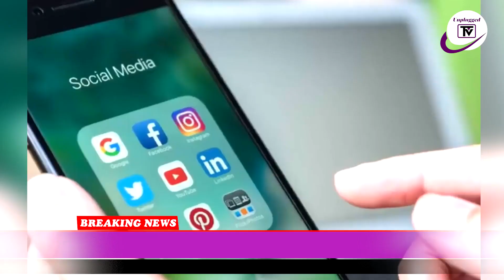Social media influencers under centers grip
Unplugged TV brings to you the latest news and happenings in India and around the world.